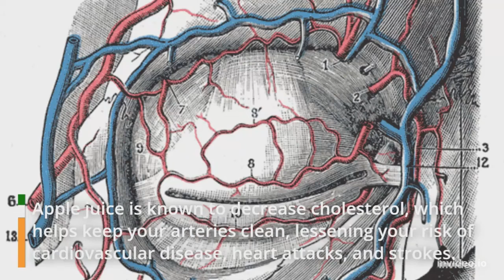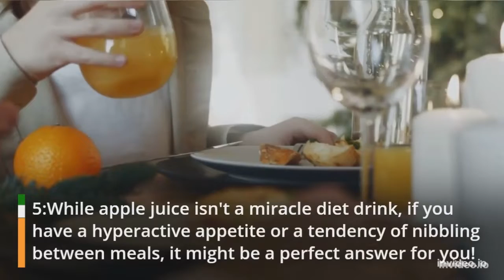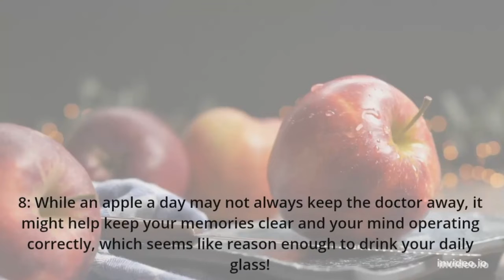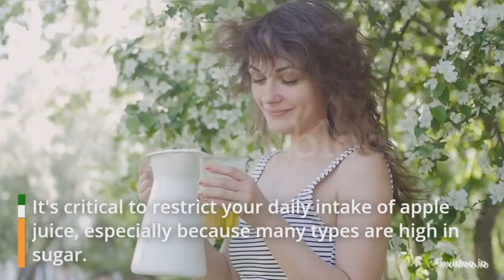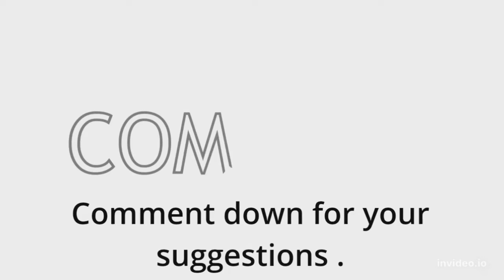How Does Apple Juice Benefit You || Health Benefits Of Apple Juice Livestrong || My Lifetime Info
Only a physician or other licensed healthcare expert may assess whether a patient need medical aid. If you have any questions about a medical issue, please see your doctor or another competent healthcare professional.
*Although I make every effort to offer factual information, there may be errors in this video.
            Thanks.